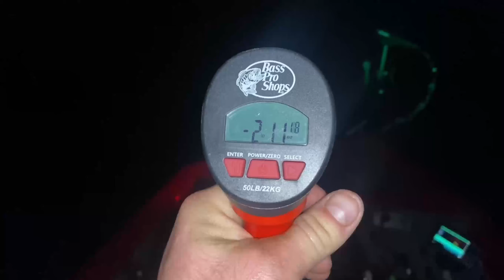An Evening At The Lake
Went out for a nice evening/night fishing session.